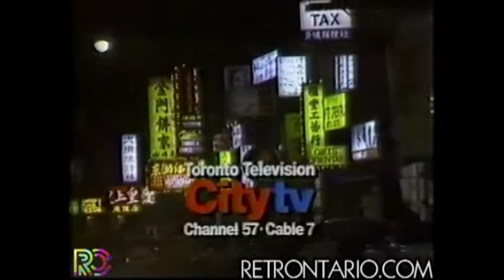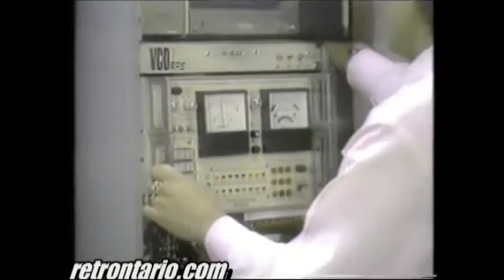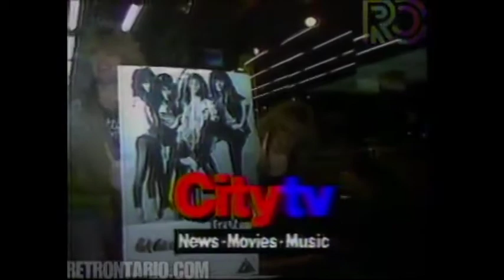Citytv "Everywhere" ID Compilation (1983-2012)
Treating the city of Toronto like it's a nature documentary, this is Citytv everywhere.

Most of these clips are from Retrontario (in case you don't know what watermarks are there.) Oh, and he has a website, too.